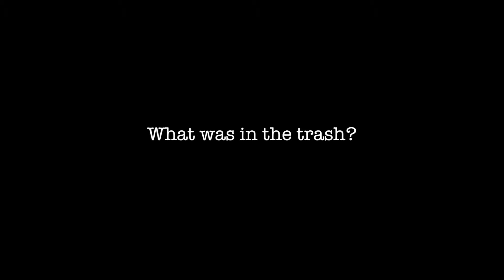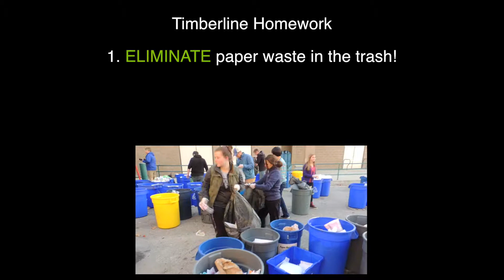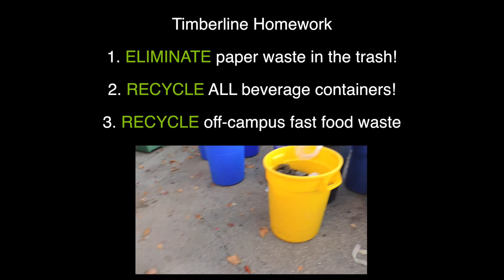Timberline Waste Audit November 2014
This video was created as part of a 2015 Sustainability Pilot Project focused on reducing waste in the Boise  School District. Five pilot schools participated and experimented with ways to reduce energy, trash, and food waste.